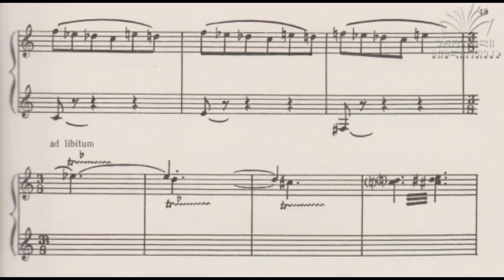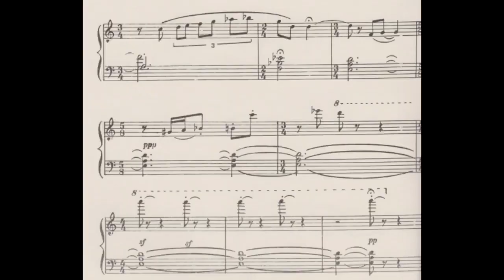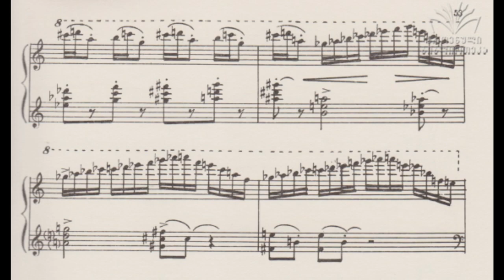Nodar Mamisashvili -Two Preludes